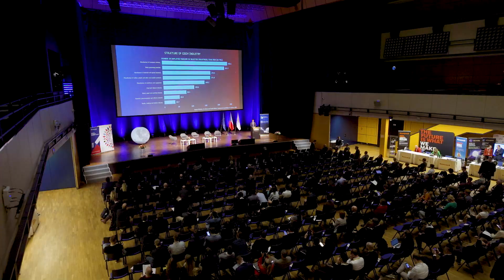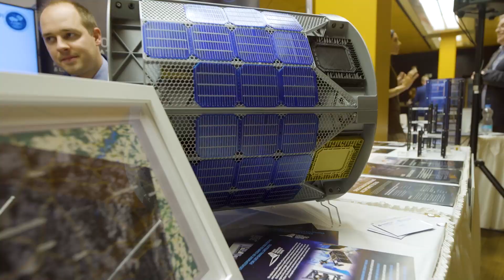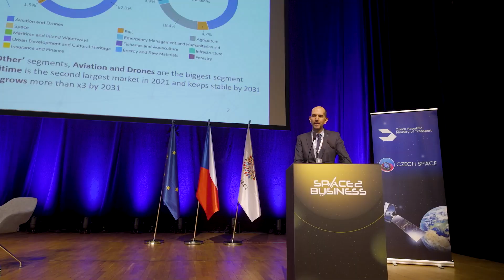Czech Space Week 2022 - sestřih